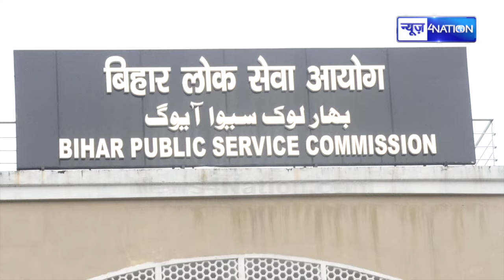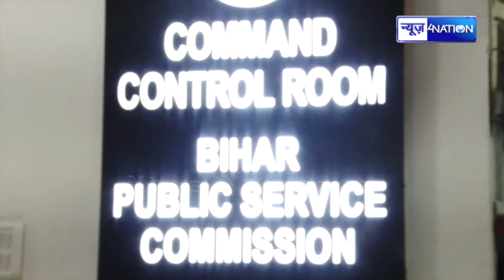BPSC TRE-3 Exam आज से शुरू, 27 जिलों के 404 केंद्रों पर होगा Exam, सेंटर पर जाने से पहले जान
BPSC TRE-3 Exam आज से शुरू, 27 जिलों के 404 केंद्रों पर होगा Exam, सेंटर पर जाने से पहले जान लें दिशा-निर्देश | Bihar News| News4Nation